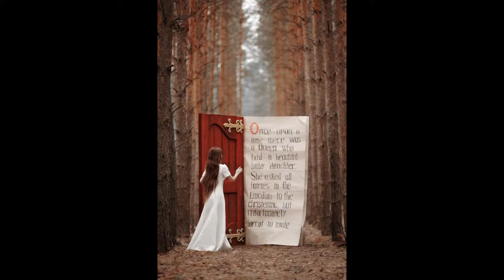Burn Down The Mission : Elton John cover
Burn Down The Mission : Elton John cover .  Musical Slideshow Video Presentations : Images of Sir Elton John & other Loosely Related Photos & Art   All instrumental Tracks Keyboard work .